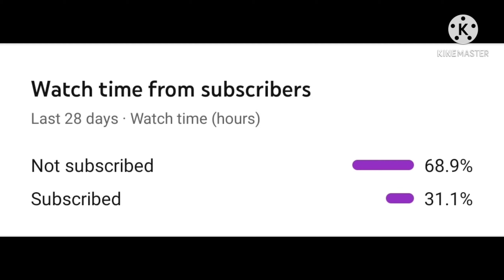Apsara Aali X Cradles 🇮🇳 | 4 Finger + Gyroscope | PUBG MONTAGE |PUBGMONTAGE 90KILLSCHANNEL PUBG#1+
SAMSUNG,A3,A5,A6,A7,J2,J5,J7,S5,S6,S7,59,A10,A20,A30,A50,A70

bye bye